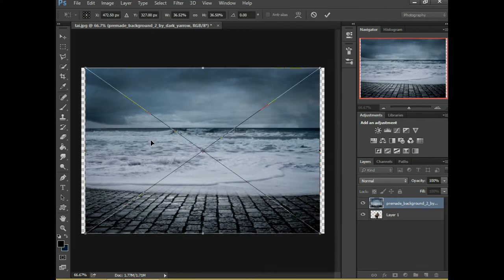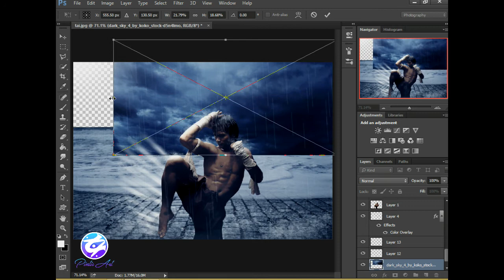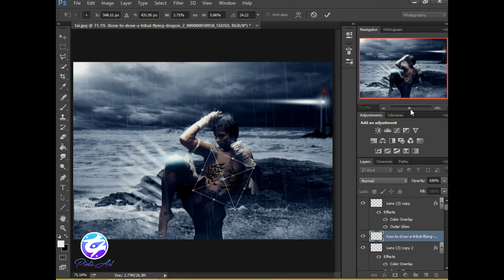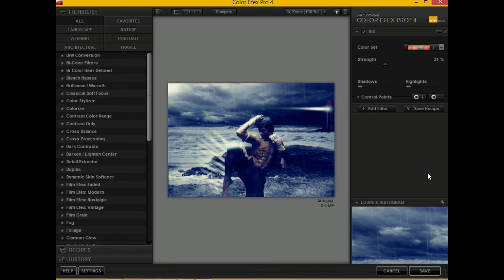Photoshop toturial a fantasy art photo ong bak 2020 Manipulation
Photoshop toturial art photo ong bak